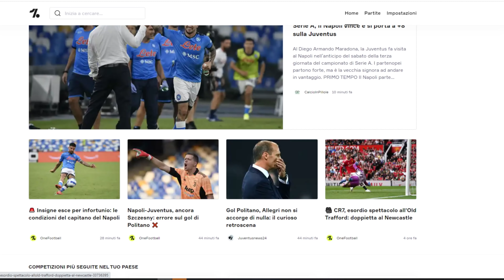NAPOLI - JUVE 2-1: Ma la Juve è ancora una squadra forte?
La Juve perde ancora, Allegri rimane a secco vittorie, Il Napoli vola a +8. Domanda secca, quanto è forte oggi la Juventus da 1 a 10?

💣 AMAZON LIST

ATTREZZATURA CHE UTILIZZO NEI MIEI VIDEO 🛒

⚽ LAMPADA LED PALLA DA CALCIO

🎮 POLTRONA GAMING

 💬 Leggo i commenti, non è necessario che siate d'accordo con me, l'importante è che siate educati.